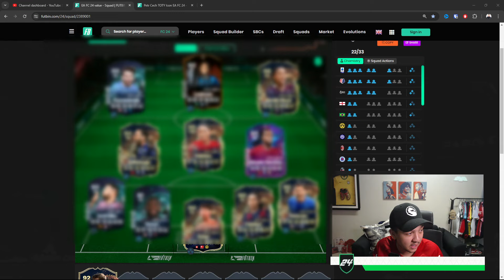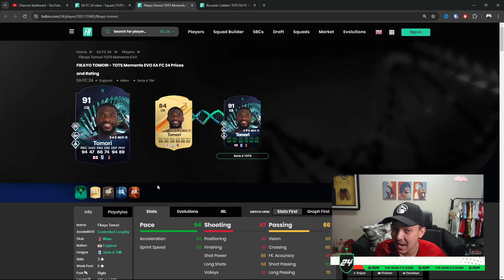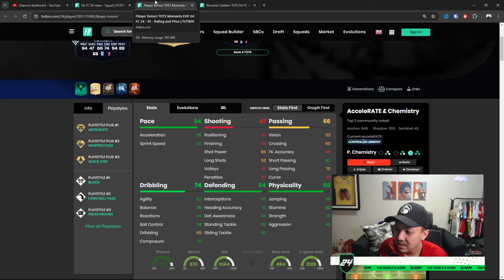11 INSANE Value Meta Players To Use For ULTIMATE TOTS!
11 INSANE Value Players To Use For ULTIMATE TOTS!